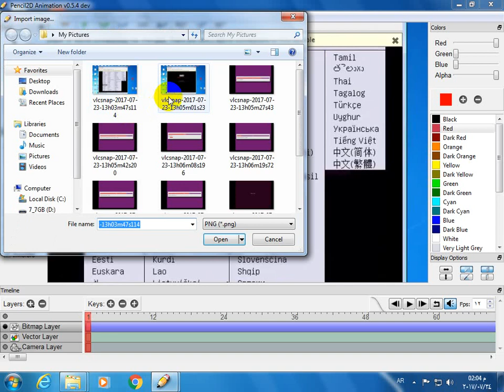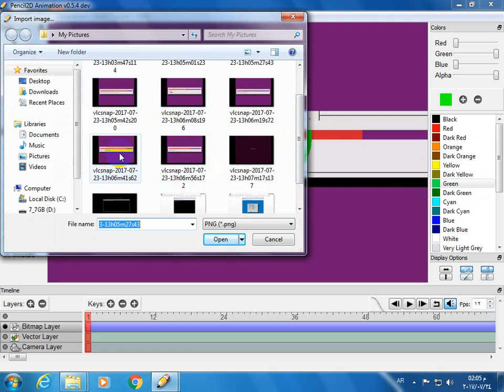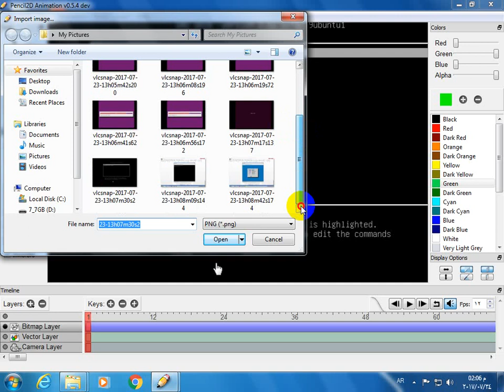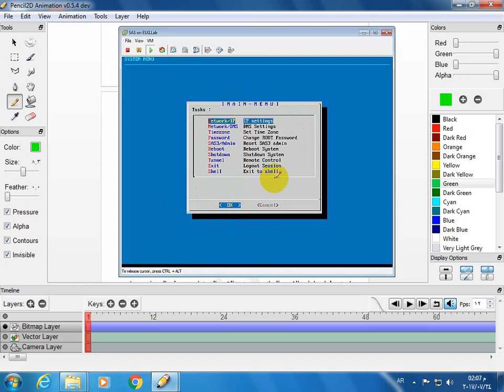سيرفر SAS3 _مراحل تنصيب النظام